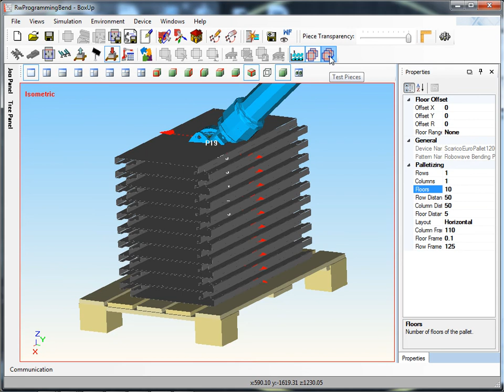RoboWave bending Automatic robot program generation for bending process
RoboWave bending is an innovative software allowing to program automatically robot and press brake (from picking to palletization management) from your PC without stopping production plant: automatic bending sequence definition, tools set up, gauges positioning and robot movements generation, are performed in a rapid and reliable way.